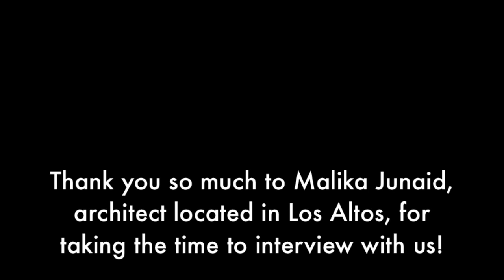Interview with Malika Junaid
Powerful Women sit down with the lovely Malika Junaid, an architect from Los Altos, to discuss the struggles of the working woman/mother, how education can bring about gender equality, and women's role in religion.